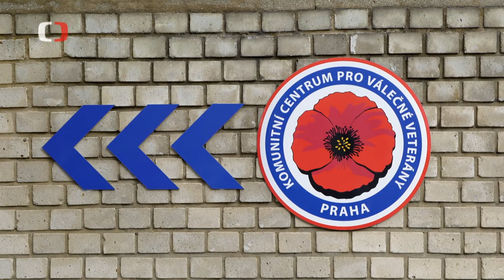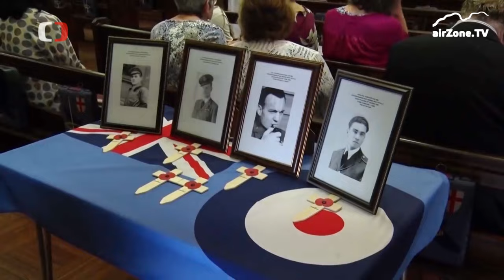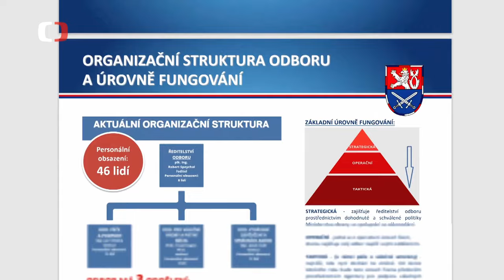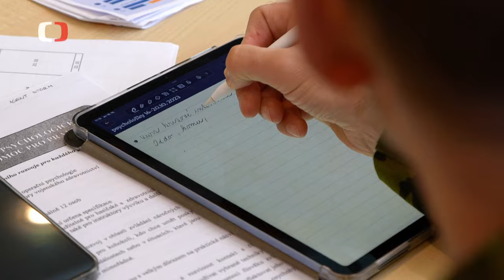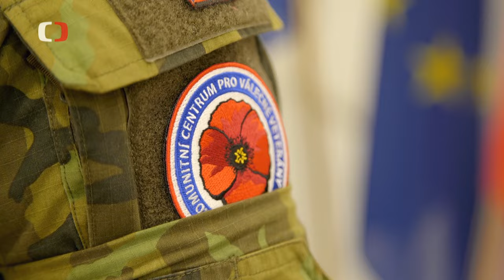Podpora válečných veteránů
Válečné veterány si nepřipomínáme jen na pietních akcích. Snažíme se jim také aktivně pomáhat. S pořadem Perimetr jsme se podívali do Komunitních center pro válečné veterány a na nový projekt Odboru pro válečné veterány a válečné hroby, který tuto péči rozšíří.